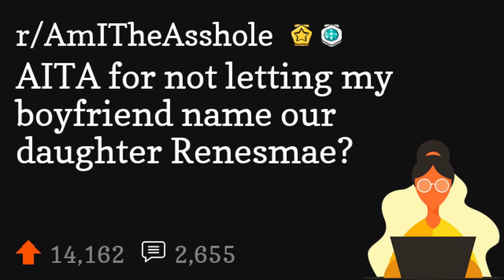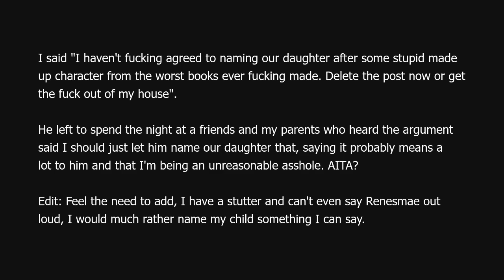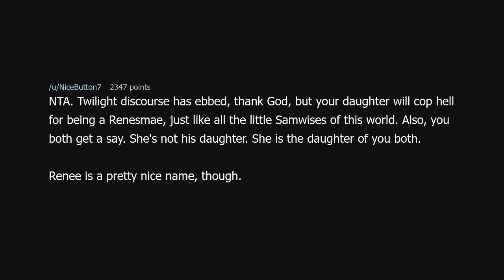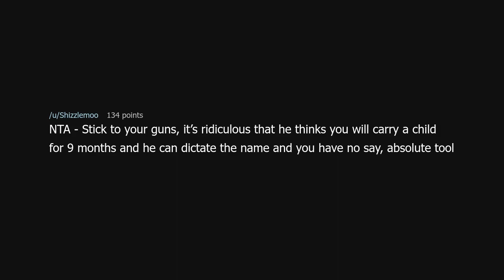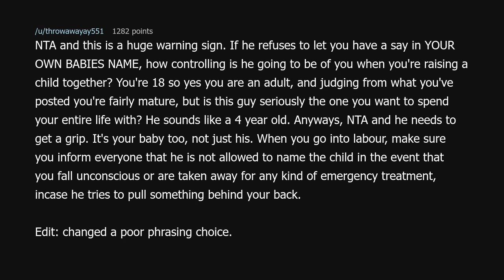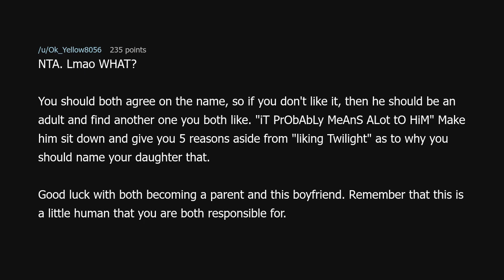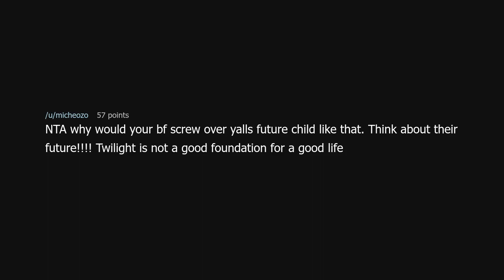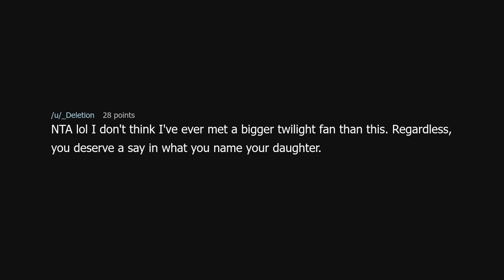AITA for not letting my boyfriend name our daughter Renesmae?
AITA for not letting my boyfriend name our daughter Renesmae? (r/AmITheAsshole)